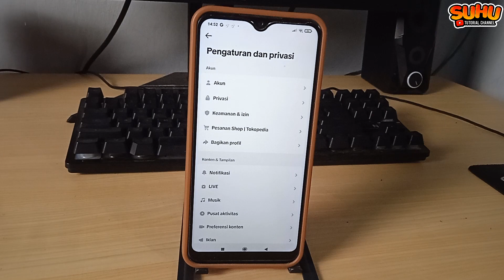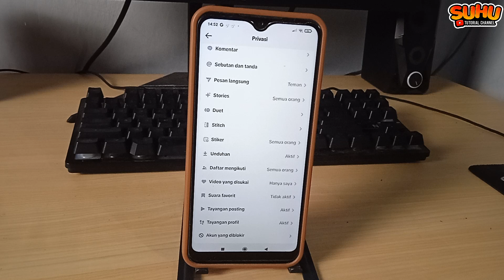Cara Terbaru Agar Video Tiktok Bisa Disimpan Orang Lain 2024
Di video kali ini saya akan membahas Cara Terbaru Agar Video Tiktok Bisa Disimpan Orang Lain 2024